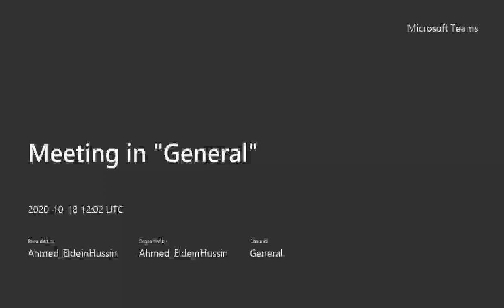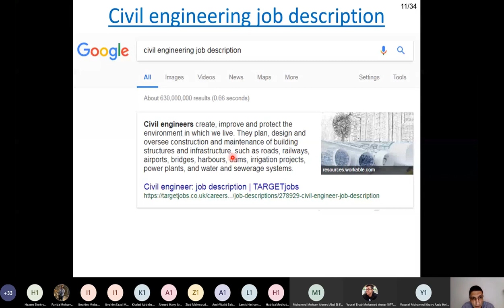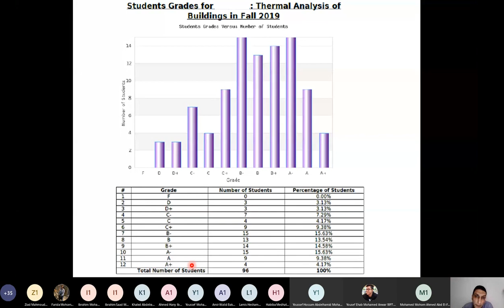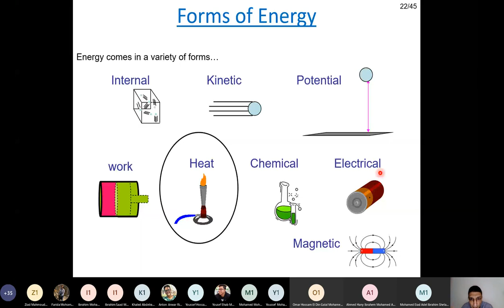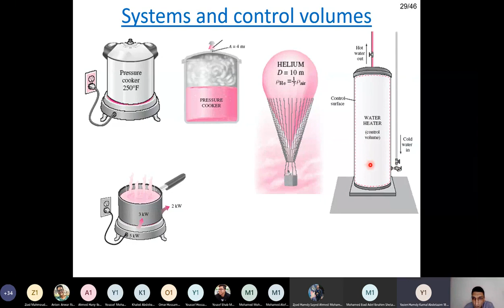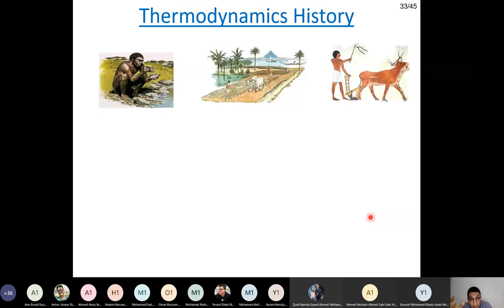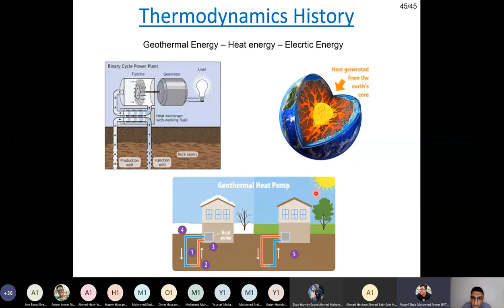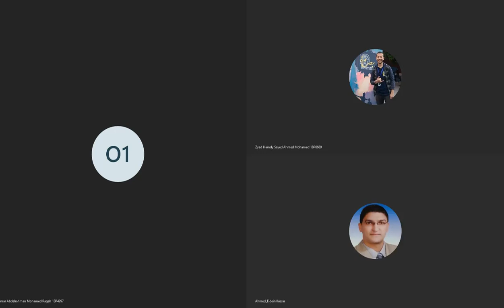MEP__213_THERMAL ANALYSIS OF BUILDINGS (L01 Introduction)